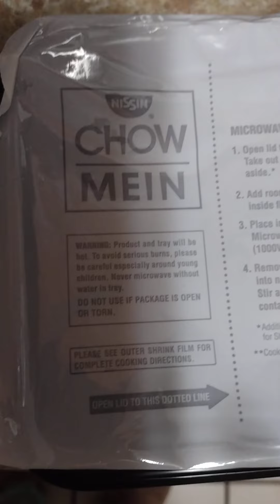My small delicious lunch had big flavor ha!😆 I put fresh shrimp & broccoli with cheap noodles!🍤🥦🤗